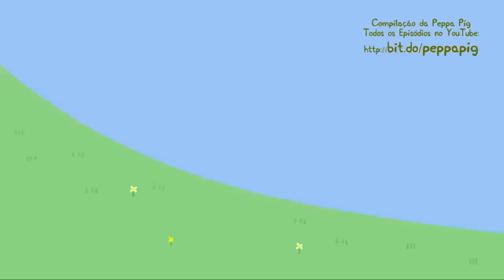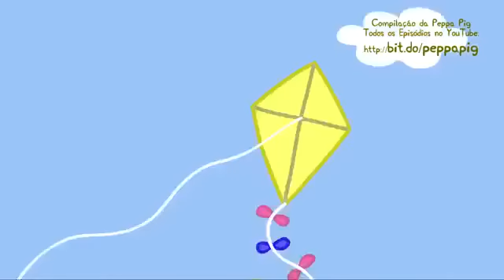Peppa pig em Português brasil - Varios episodios - Capitulos novo | Completo Dublado Portugues